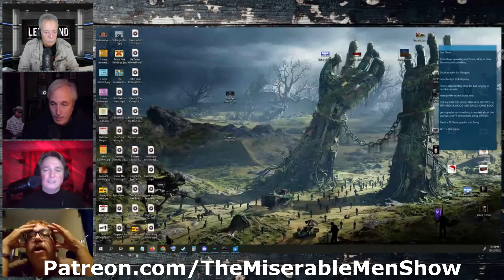The Miserable Men Chat With Lenny Regarding His New Home?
MM Episode 84
12-12-22